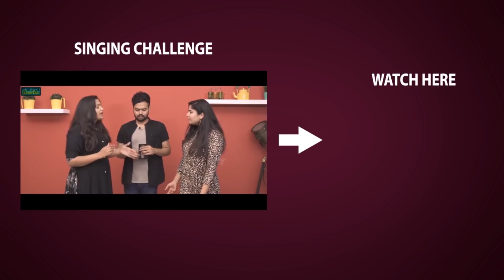Nagarjuna and Amala Grand Entry at Akhil 4th Movie Launch - Filmyfocus.com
Nagarjuna and Amala Grand Entry at Akhil 4th Movie Launch.